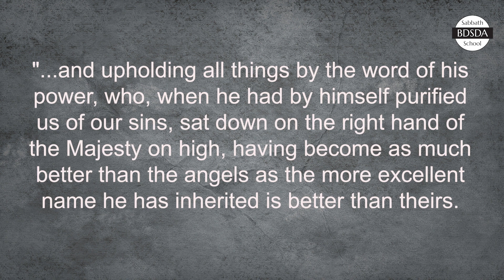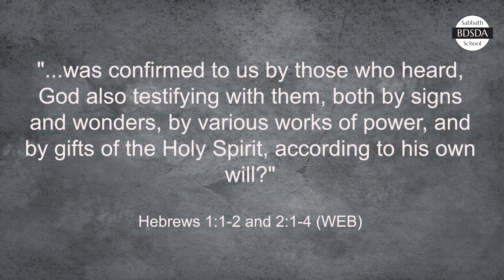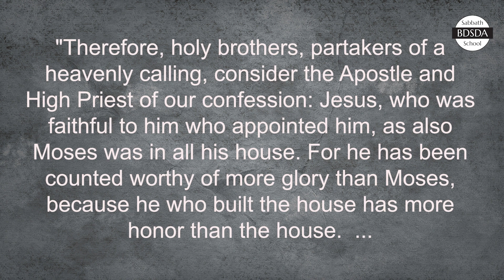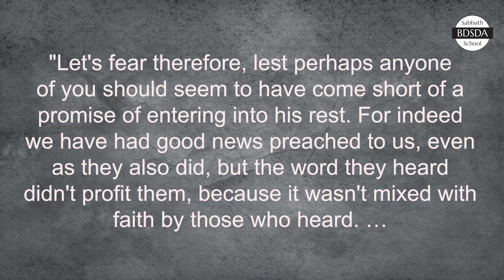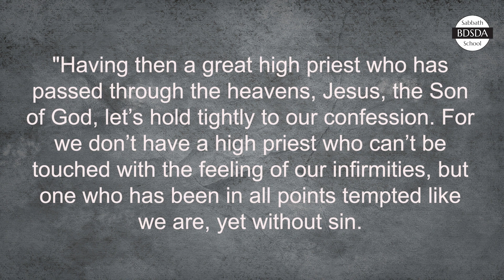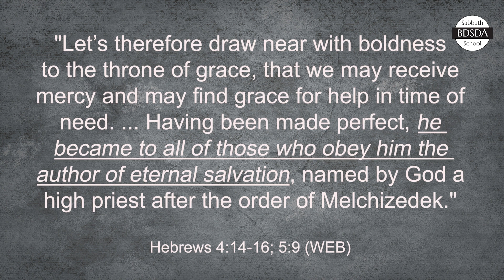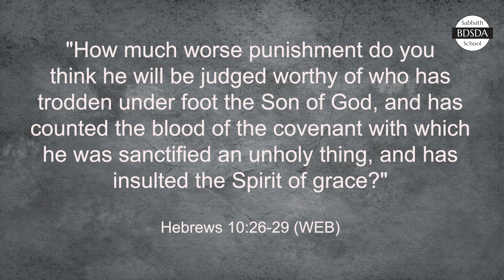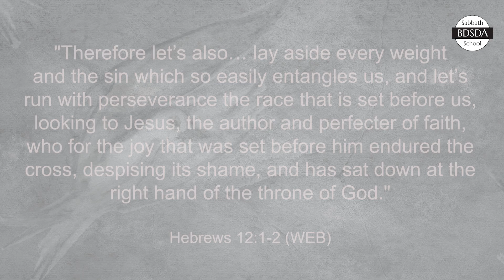Who Is Benefitted by Jesus' Priesthood?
Who is benefited by Jesus' priesthood in the Heavenly Sanctuary? Many are under the impression that people are benefited by just professing Him as their lord and savior, or accepting that He is the savior of the world. But is this the case? In this study we are going to take a look at a book which has Jesus' priesthood as the central theme – the book of Hebrews.

For further study, see:

"What Jesus Taught About Doing Right and Wrong," by Trent Wilde,

“What Are The Streams of Water In Psalm 1?"

2024 Sabbath School, Quarter 2: The Great Controversy – Week 8, "Light From the Sanctuary"

A Branch Davidian Seventh-Day Adventist perspective on the Sabbath School lesson.